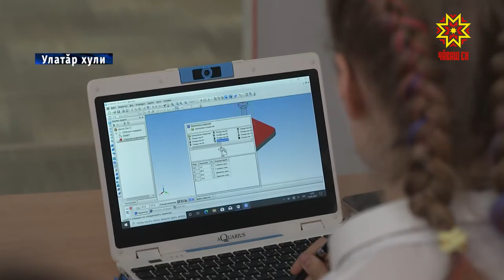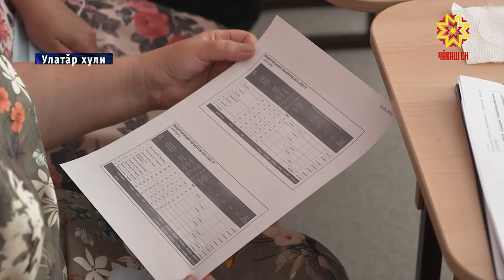Пĕлӳ çурчĕсем çĕнелеççĕ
Шкулсене юсаса çĕнетесси, кадрсемпе тивĕçтересси, кирлĕ йышăну тăвасси. Çак тата ытти ыйтăва Чăваш Республикин вĕрентӳ министрĕ Алла Салаева Улатăрта вăтам тата хушма пĕлӳ паракан çуртсенчи лару-тăрупа паллашсан хускатрĕ. Кун пирки малалла — тĕплĕнрех.